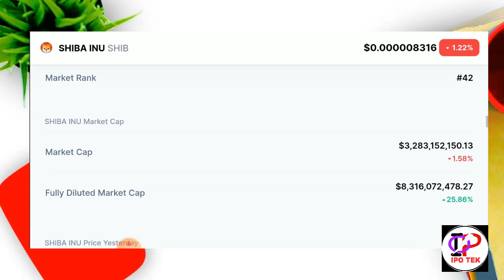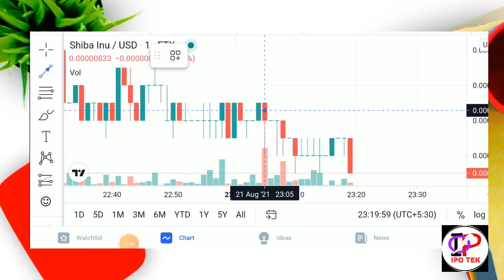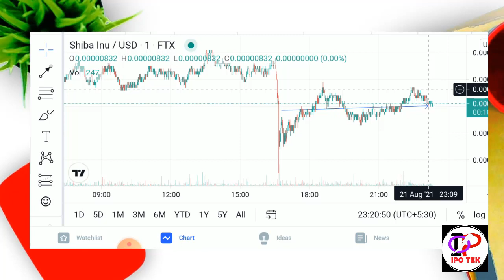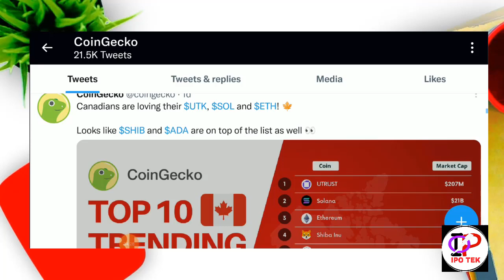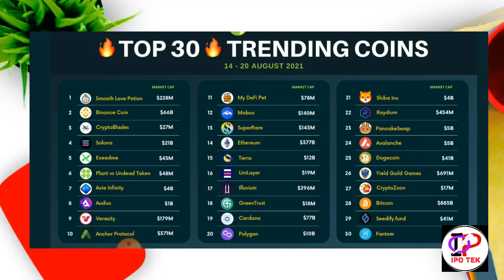SHIBA INU COIN NEWS TODAY | GOOD NEWS | BTC को पीछे किया | SHIBA BURNING | SHIBA HIT $0.01 CONFIRM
Urgent Profitable coin under 1₹ in wazirx make huge profit in crypto market| wazirx से ये coinखरीदलो